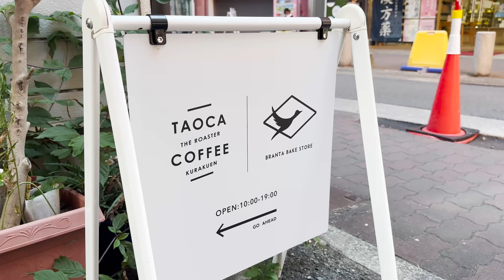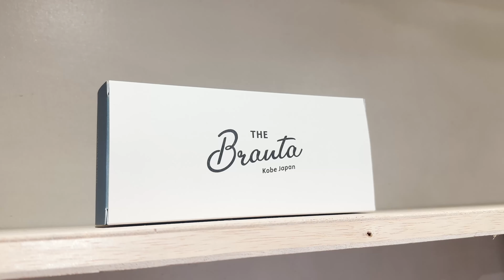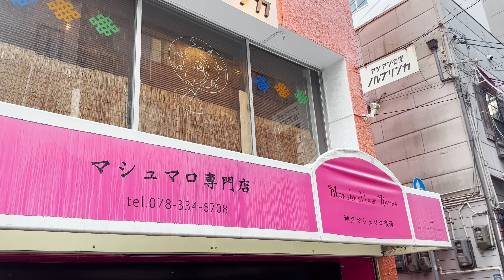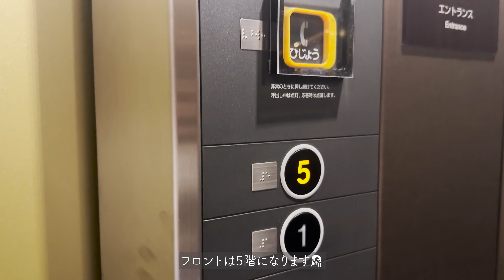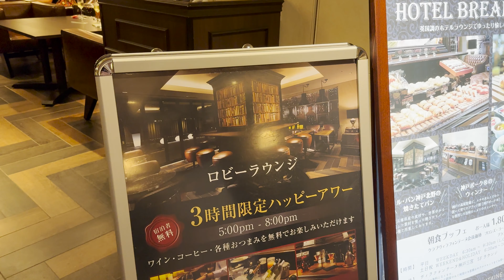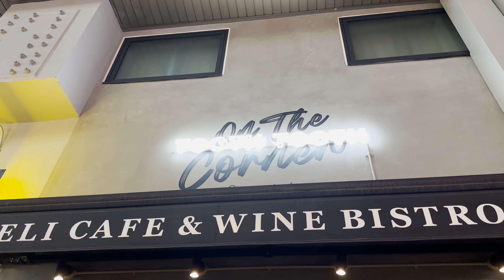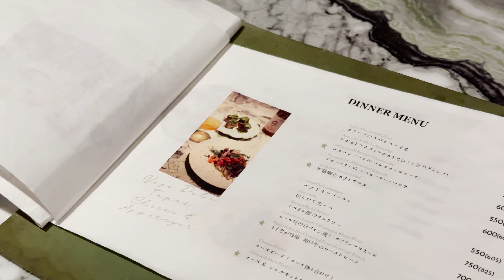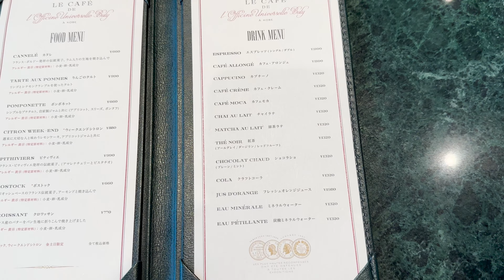【神戸vlog】1泊2日神戸旅行⚓️ | オシャレなカフェを巡り心と体を満たす🌱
こんにちは🌱今回は神戸に一泊二日でプチ旅行に行って参りました🚶🚶🚶🚶
元町、北野周辺はお洒落すぎるカフェがたくさんあって事前ピックアップせずとも可愛いカフェに巡れます🌱
１店舗目のピスタチオのフィナンシェがほーーーんとに美味しすぎたのでめっちゃくちゃおすすめです🫶

▼目次
0:00 神戸旅行1泊2日スタート

※撮影に関してはお店の方に許可を取った上で撮影をしております。

① BRANTA BAKESTORE 神戸元町店
〒650-0023 兵庫県神戸市中央区栄町通２丁目７−７

② ホテルヴィラフォンテーヌ神戸三宮
〒651-0095 兵庫県神戸市中央区旭通４丁目１−４

③ TOOTH TOOTH ON THE CORNER（トゥーストゥース オン ザ コーナー）
〒650-0012 兵庫県神戸市中央区北長狭通１丁目３１−１０

 ④ CAFÉ OFFICINE UNIVERSELLE BULY KOBE(カフェ・オフィシーヌ・ユニヴェルセル・ビュリー神戸)
  〒650-0021 兵庫県神戸市中央区三宮町３丁目５−１ 神戸ＢＡＬＡＮＮＥＸ

▼関連動画
【神戸vlog】日帰り神戸旅でスイーツやグルメを堪能する旅|カフェ巡り・元町中華街